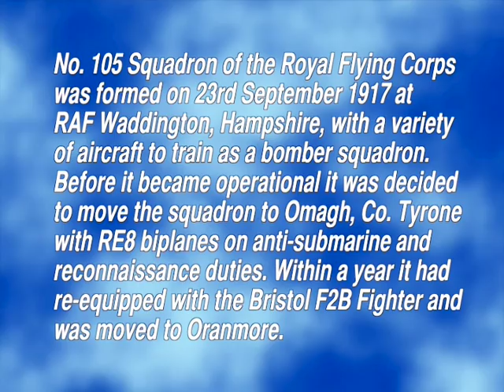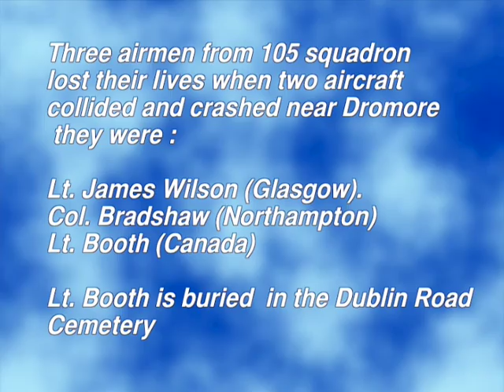Images of Omagh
This video is about Strathroy Aerodrome